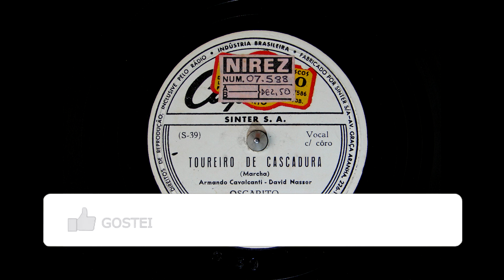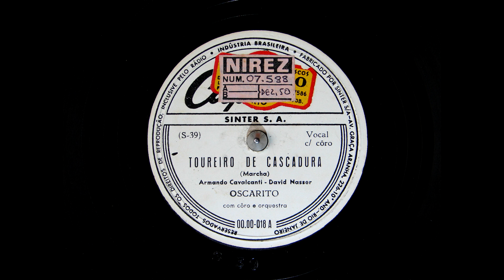OSCARITO - TOUREIRO DE CASCADURA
TOUREIRO DE CASCADURA - MARCHA de ARMANDO CAVALCÂNTI - DAVID NASSER com OSCARITO acompanhado por CORO E ORQUESTRA. Disco CAPITOL Nº 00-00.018-a. Matriz S-39. Lançado em Dezembro de 1950.  Oscarito chamava-se Oscar Lorenzo Jacinto de la Imaculada Concepción Teresa Díaz; Fabricado por Sinter S/A., Avenida Graça Aranha, 226, 10º andar, Rio de Janeiro.* O nome de Armando Cavalcânti era Armando Cavalcânti de Albuquerque. Reedições:1951: 78rpm Sinter 0000018a c/"Garota boa".